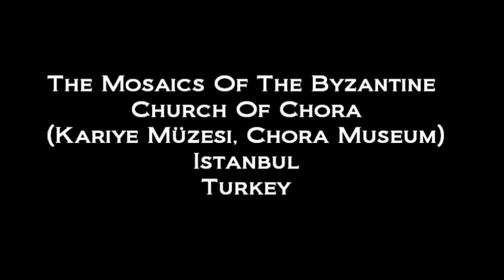Exploring Istanbul: mosaics of Chora Church (Kariye Mosque)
The Kariye Mosque, Istanbul, Turkey - mosaics of church of Chora (Kariye Müzesi, Kariye Mosque) in Istanbul, Turkey. Let's visit the historic mosaics of the church of Chora (Kariye Müzesi, Kariye Mosque), in Istanbul (Turkey). The Church of the Holy Saviour in Chora (Kariye Müzesi) is a medieval Byzantine Greek Orthodox church preserved as the Chora Museum in the Edirnekapı neighborhood of Istanbul.
The Kariye Mosque (Turkish: Kariye Camii), or the Church of the Holy Saviour in Chora (Greek: Ἐκκλησία τοῦ Ἁγίου Σωτῆρος ἐν τῇ Χώρᾳ), is a medieval Greek Orthodox church used as a mosque today in the Edirnekapı neighborhood of Istanbul, Turkey. The neighborhood is situated in the western part of the municipality (belediye) of the Fatih district. The Church of the Holy Saviour in Chora was built in the style of Byzantine architecture.